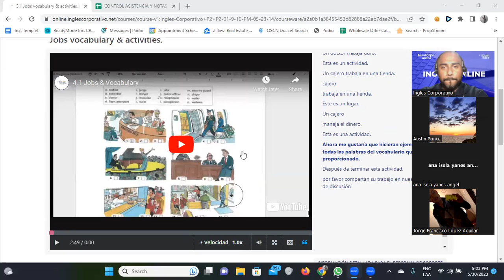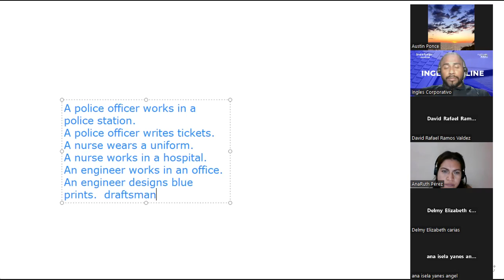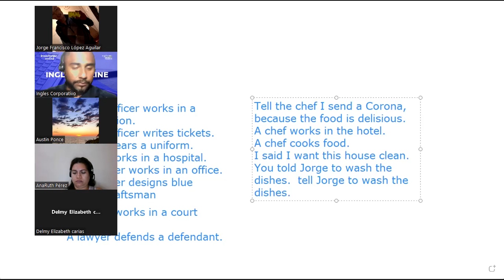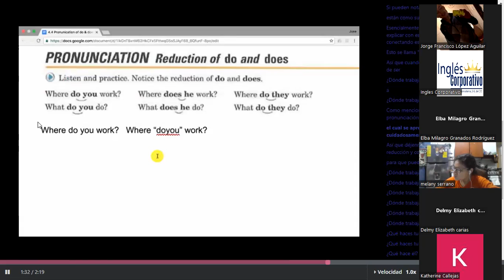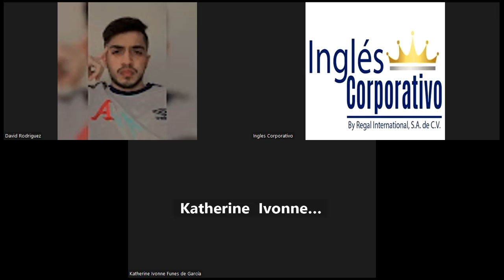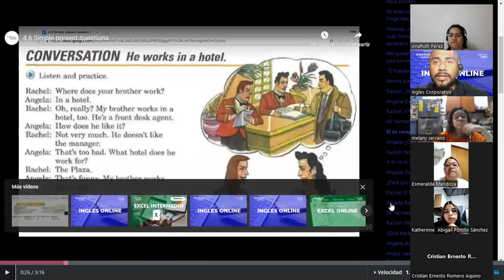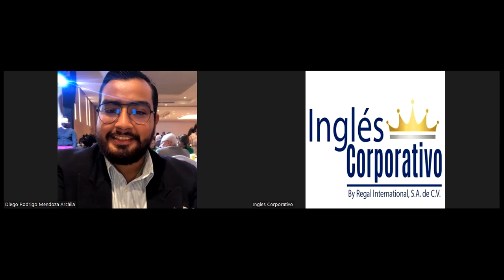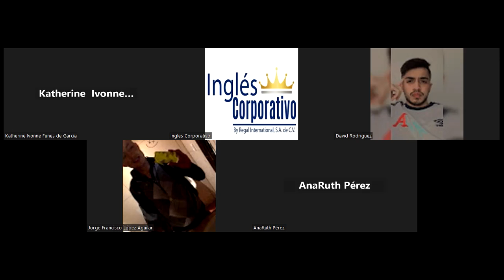SESION 6-30/05/2023-FI-REGAL-17-Santos Vasquez-Natural Pronunciation